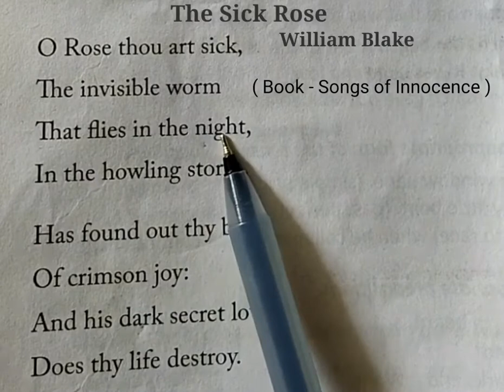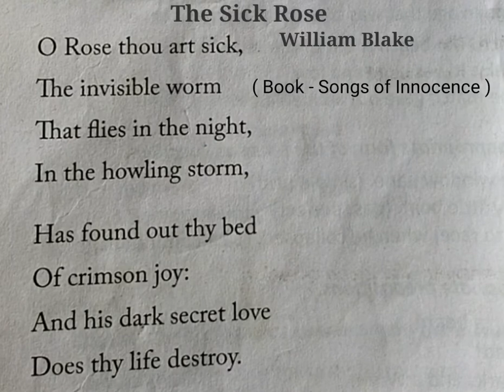Class - Xi // William Blake's Poem The the Sick Rose // Bengali Explanation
Class - Xi  // William Blake's Poem 'The Sick Rose' // Bengali Explanation

In the video, the poem is explained here in Bengali language clearly.The students'll learn the main theme of the poem .

Hope, the video will be helpful to all learners .